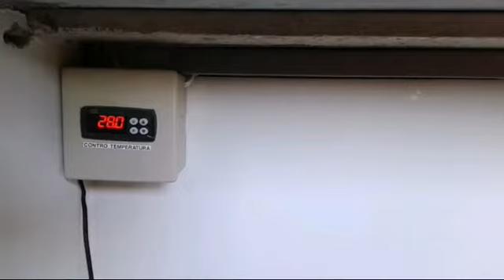Organizando fontes, luminária de led.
Foque na parte elétrica de seu aquário...muito importante!